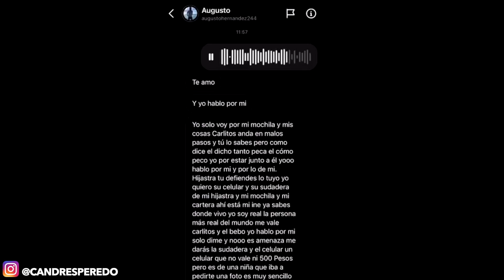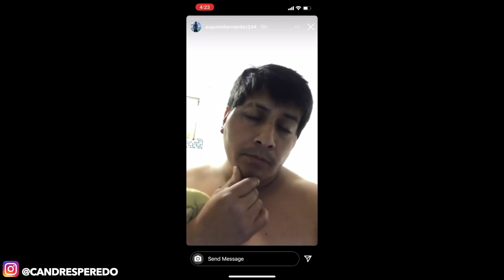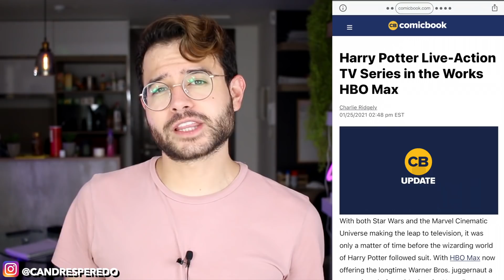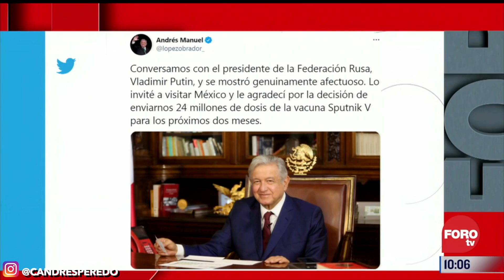JD PANTOJA REVELA TODO! VIDEOS, DEMANDA Y OPERACIÓN! MAS DENUNCIAS! NATH CAMPOS, DIANA ESTRADA! RIX!